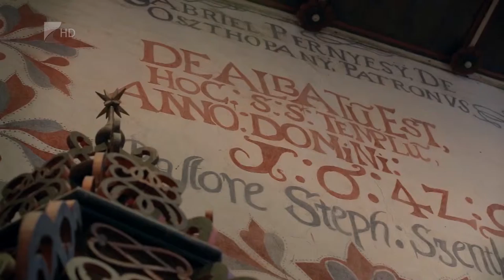Kétszáznál is több program - Kölcsey Tv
Több mint 200 pályázati program megvalósulása kezdődött el 2017-ben a Megyei Közgyűlés közreműködésével, amelyek egy része már be is fejeződött. A 2020-ig rendelkezésre álló európai uniós pályázati források közül megyénkbe érkezik a legmagasabb összeg a Terület- és Településfejlesztési Operatív Programból, összesen közel 90 milliárd forint. A Megyei Önkormányzati Hivatal kiemelt feladata, hogy ezt minél hatékonyabban használja fel.